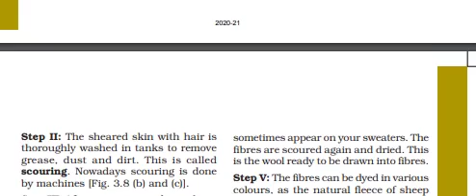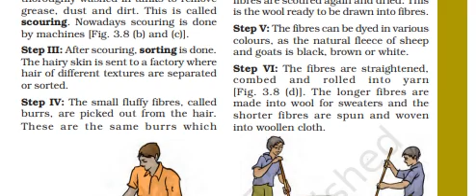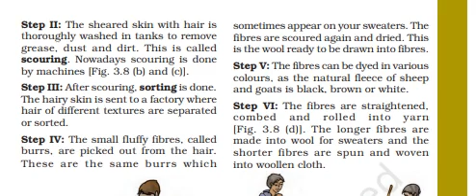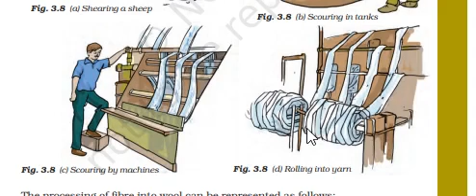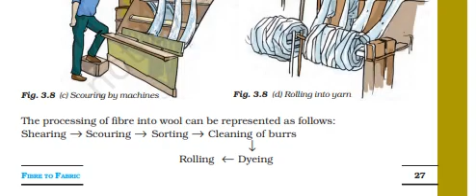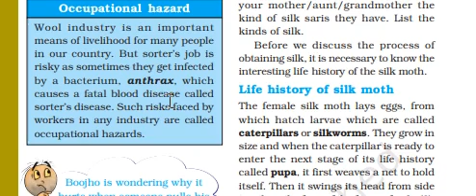Class 7 Science Lesson 3 Fibre to Fabric Part 3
Video from Sneh Lata